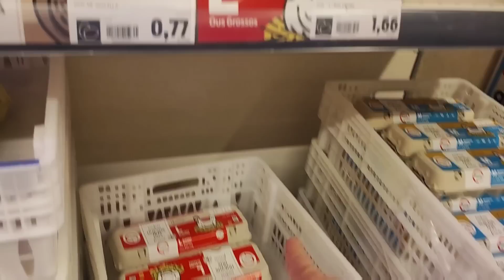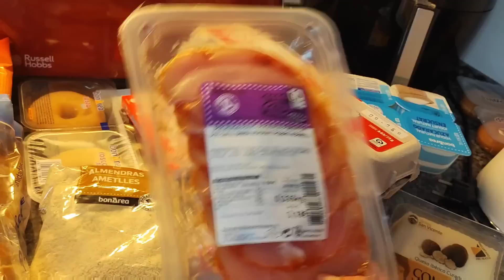Operación Pañal 🚽 / ¡ Nos Separamos ! / Limpieza En Casa La MAMA 🧹🧼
✔ MI BICICLETA

✔SOPORTE TELEVISION

✔TOSTADORA VINTAGE

✔SACALECHE ELÉCTRICO